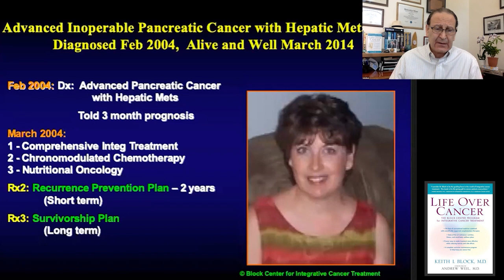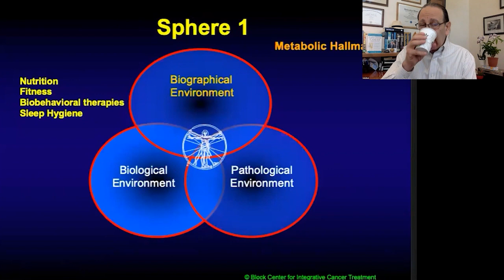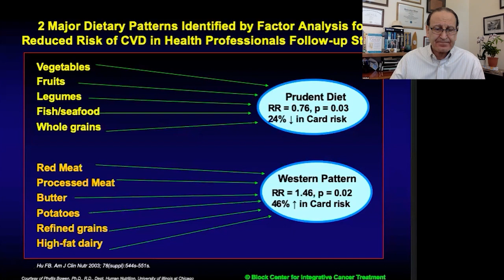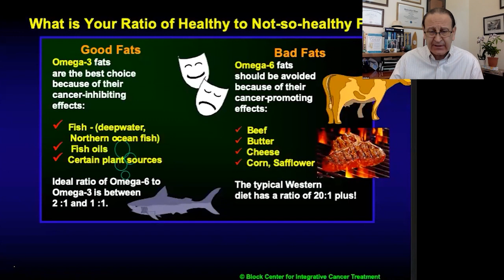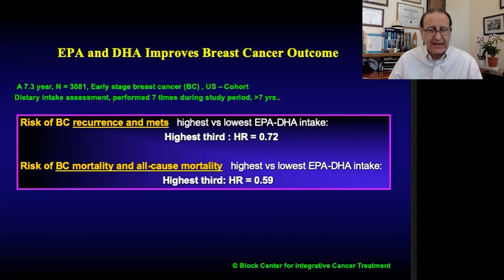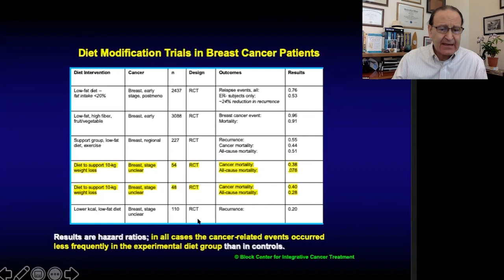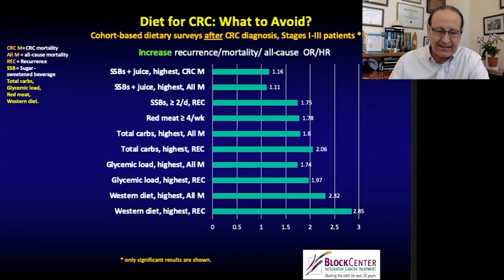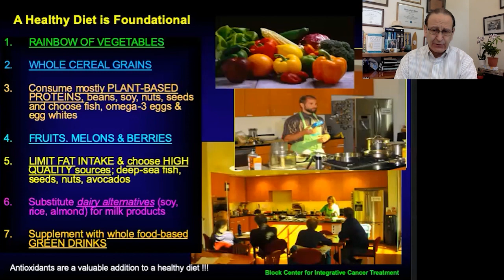If You Have An Overall Healthy Diet It Can Drastically Reduce Cancer Mortality As Much As 65%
If You Have An Overall Healthy Diet It Can Drastically Reduce Cancer Mortality As Much As 65% -  Keith Block, M.D

Keith Block, M.D.

• Book - Life Over Cancer: The Block Center Program for Integrative Cancer Treatment

Keith I. Block, MD, referred to by many as the “father of integrative oncology,” combines cutting-edge conventional treatments with individualized and scientifically-based complementary and nutraceutical therapies. In 1980, he co-founded the Block Center for Integrative Cancer Treatment in Skokie, Illinois, the first such facility in North America. This model continues to set the standard for the practice of a comprehensive, individualized approach to cancer treatment in the U.S.

In addition to his clinical practice, Dr. Block is the founding Editor-in-Chief of the peer-reviewed journal, Integrative Cancer Therapies. He is also the Scientific Director of the Institute for Integrative Cancer Research and Education, where he has collaborated with colleagues at the University of Illinois at Chicago, the University of Texas M.D. Anderson Cancer Center in Houston, and Bar Ilan University in Israel. In 2005, he was appointed to the National Cancer Institute’s Physician Data Query (PDQ) Cancer CAM Editorial Board, on which he continues to serve today.

Dr. Block has more than 150 publications in scientific journals and books relevant to nutritional and integrative oncology. He is also the author of Life Over Cancer, published in April, 2009.